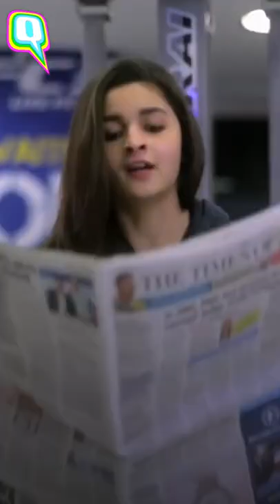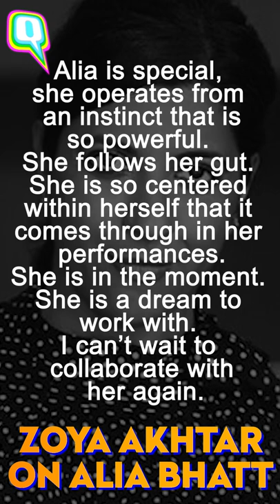On Her Birthday, Here’s How Alia Bhatt Had the Last Laugh on Her Trolls | The Quint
AliaBhatt knows how to give it back to trolls, without saying a word! Here's looking at everything she has achieved amid the incessant trolling and name-calling by doing only one thing: focussing on her work.